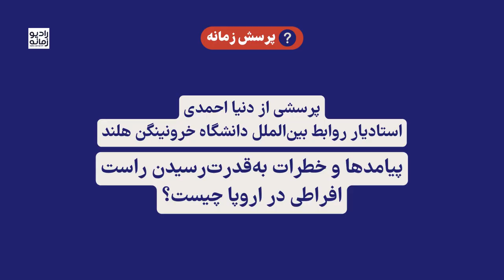دنیا احمدی در پاسخ به زمانه: «خطرات قدرت‌گیری فاشیسم در اروپا»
حزاب راست افراطی فرانسه، اتریش، بلژیک، آلمان، ایتالیا و … در انتخابات پارلمان اروپا پیروزهای چشمگیری را به‌دست آوردند. پس لرزه‌‌های این پیروزی، صحنه سیاسی را در برخی از این کشورها دگرگون کرده است.

دنیا احمدی، استادیار روابط بین‌الملل دانشگاه خرونینگن هلند،‌ در پاسخ به پرسش زمانه، ضمن کالبدشکافی دلالت‌های مفهومی راست افراطی و فاشیسم، از مجموعه پیامدها و خطراتی می‌گوید که قدرت‌گیری فاشیسم به‌ویژه برای پناهندگان و اقلیت‌های جنسی و جنسیتی می‌تواند داشته باشد. پاسخ او را ببینید.